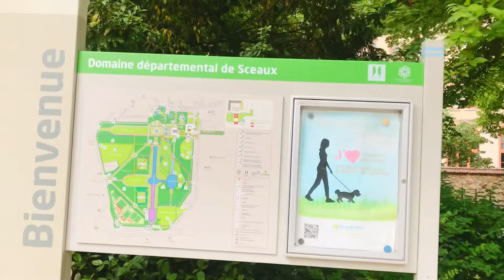CHATEAU PARC de SCEAUX 4K WALK FRANCE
PARC D SCEAUX ONE OF THE MOST VISITED PARK IN PARIS BECAUSE OF ITS BEAUTIFUL LANDSCAPE AND SCENERIES,WITH A BEAUTIFUL CASTLE LAKE AND SORROUNDED WITH NICE TREES AND GREENERIES.PARC D SCEAUX LOCATED OUTSIDE PARIS BUT ACCESSIBLE BY PARIS RER B,UPU CAN TAKE RER B AT CHATELET LES HALLES METRO STATION TOWARDS LA CROIX DE BERNY AND EXIT VIA  ROUTE VERSAILLES.